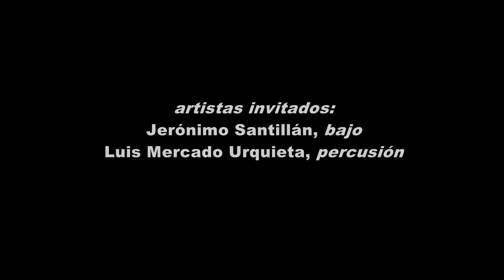Las golondrinas (Jaime Dávalos - Eduardo Falú)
Concierto de ROSA INCAICA con la ORQUESTA JUVENIL DE LA UNT
31 de Julio de 2016
Teatro Alberdi, SM de Tucumán, Argentina

ROSA INCAICA:
Annelise Skovmand, canto
Manuel Arroyo, piano
Pablo González Jazey, guitarra

Orquesta Juvenil de la UNT
Director: Mo. Gustavo Guersman

artistas invitados:
Jerónimo Santillán, bajo
Luis Mercado Urquieta, percusión
Nilda Chiarello, canto
Sebastián Suárez, canto

Sonido y grabación: José Antonio Alarcón

© Copyright del arreglo y la orquestación: Pablo González Jazey, 2016

 LAS GOLONDRINAS - Canción
Letra: Jaime Dávalos

¿Adónde te irás volando por esos cielos,
brasita negra que lustra la claridad?
Detrás de tu vuelo errante mis ojos gozan
¡la inmensidad...la inmensidad!

Veleros de las tormentas se van las nubes,
en surcos de luz dorada se pone el sol;
y como sílabas negras, las golondrinas...
¡dicen adiós...dicen adiós...!

Vuela, vuela, vuela, golondrina,
vuelve del más allá.
Vuelve desde el fondo de la vida
sobre la luz, cruzando el mar...¡cruzando el mar!

Un cielo de barriletes tiene la tarde;
el viento en las arboledas cantando va
y desandando los días mi pensamiento
¡también se va...también se va...!

Cuando los días se acorten junto a mi sombra
y en mi alma caiga sangrando el atardecer,
yo levantaré los ojos pidiendo al cielo
¡volverte a ver...volverte a ver...!
Las Golondrinas (The Swallows)

Where will you go, flying through those skies,
little black embers that burnish the afterglow?
Following your darting flight, my eyes revel in
the vastness…the vastness!

Sailboats of storms as the clouds vanish;
the sun sets in rows of golden light;
and the swallows, like black syllables,...
they say goodbye...say goodbye...!

Fly, fly, fly, swallow;
return from beyond.
Return from the depths of life,
riding the light across the sea...across the sea!

The afternoon sky is filled with kites;
the wind sings along the tree groves
and retracing the past, my thoughts
they also depart...also depart...!

When the days get shorter, along with my shadow,
and the bleeding dusk sets in my soul,
I will cast my gaze to the heavens, pleading
to see you again...to see you again...!

Translation: Annelise Skovmand